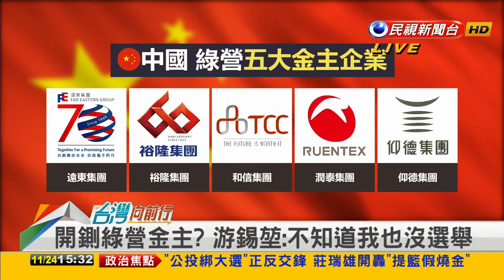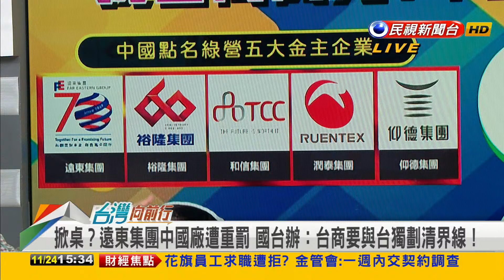2021.11.24【台灣向前行 Part6】中國開鍘台商 宣稱是"綠營金主" 擺明殺雞儆猴？逼台商選邊站？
殺雞儆猴？中國重罰8千萬人民幣 "遠東"不是唯一一家？

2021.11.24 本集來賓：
前新北市議員、台灣新未來智庫協會副執行長
前國民黨青年部副主任、國民黨青年民主戰隊成員